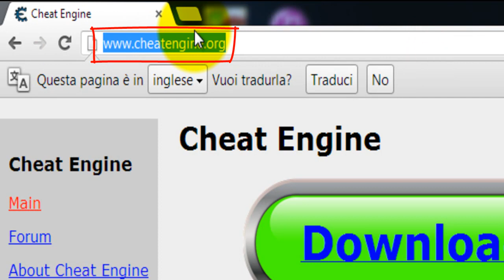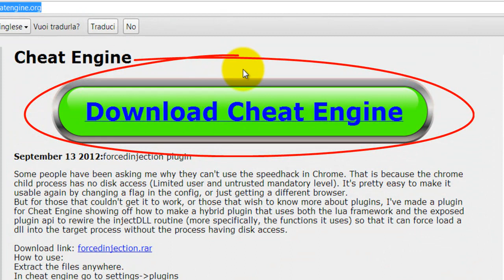Come scaricare Cheat Engine 6.2 (Ultima versione) [ITA][2013](Senza Virus)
Come scaricare Cheat Engine 6.2 (Ultima versione) ITA